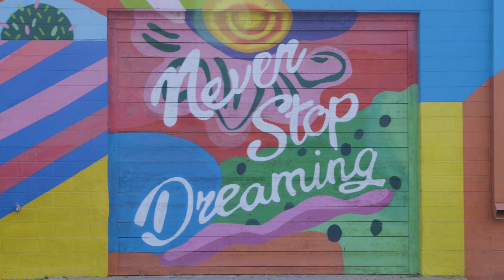Vibrant Worldbuilding with Mariell Guzman | Meow Wolf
Mariell Guzman is a vibrant and brilliant artist who we were so lucky to sit down and talk with about surrealism, passion, and gorgeous abstract world-building. Get a little peek into her project for Meow Wolf Grapevine in Dallas-Fort Worth, TX. 🌈❤️‍🔥